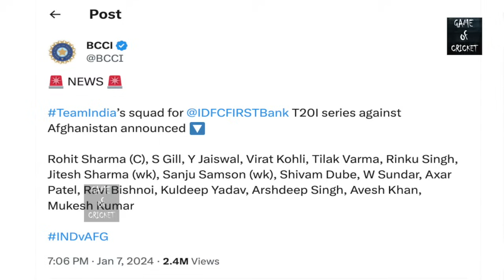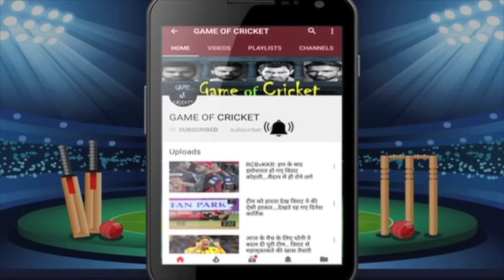अफगानों से पहले टी20 की टीम लगभग फाइनल.. नेट्स पर नजर आई साफ साफ तस्वीर..